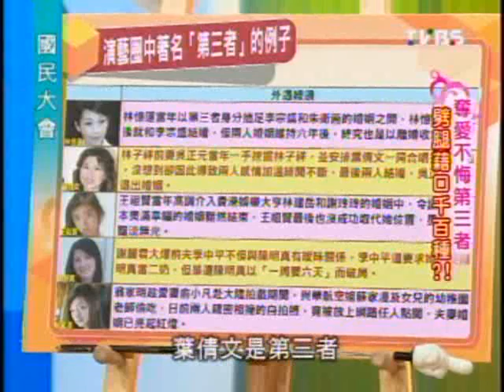國民大會：奪愛不悔第三者(3/5) 20091016